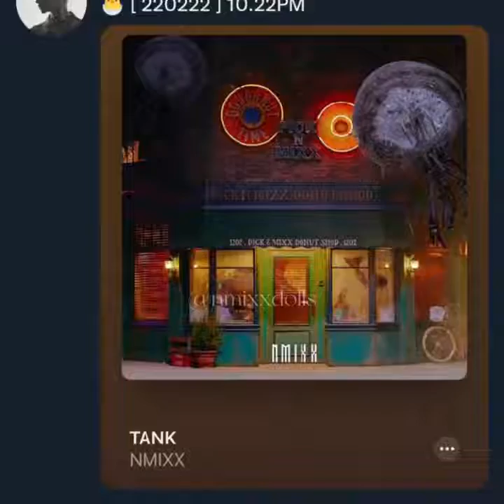Kpop idols and actors dancing and talking bout NMIXX and O.O😜